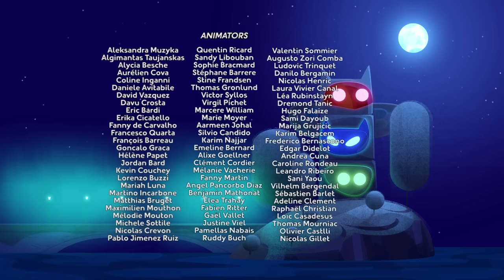PJ Masks Invisible Owlette Full Episode 🦉 PJ Masks Season 2